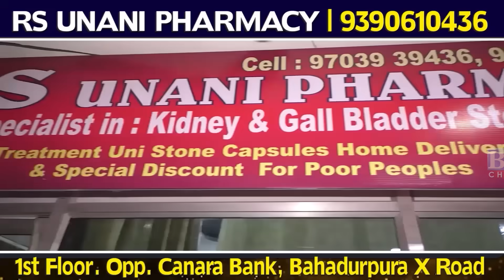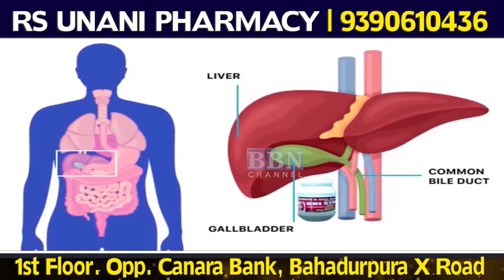Top 10 News | 15th November 2023 | BBN NEWS